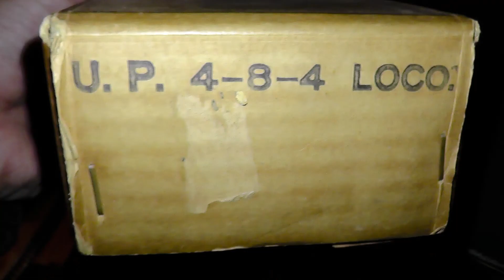Rare Handmade HO Brass PFM UP 4-8-4 Tenshodo Or Toby 1950's Original Boxes Japan